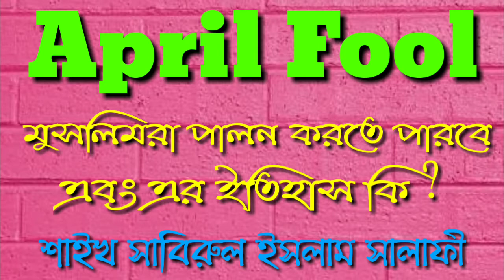April Fool মুসলিমরা পালন করতে পারবে এবং এর ইতিহাস কিᴴᴰ┇Sheikh Sabirul Islam Salafi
April Fool মুসলিমরা পালন করতে পারবে এবং এর ইতিহাস কিᴴᴰ┇

April Fool can observe the Muslims and what is its history?

अप्रैल फूल मुसलमानों का पालन कर सकते हैं और इसका इतिहास क्या है?

🎤শাইখ সাবিরুল ইসলাম সালাফী।

🎤 Sheikh Sabirul Islam Salafi.

🎤 शेख सबिरुल इस्लाम सलफी